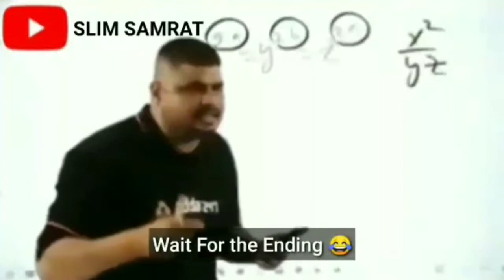Pokemon Unite Halloween🎃👻🍬 Ep. 4 in Hindi | Pokemon unite gameplay in Hindi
Pokemon unite  Ep 4 in Hindi
About video :-
Battle with Halloween costume🎃👺👘 designer.

Last mein Rank battle.
Pokemon unite
W C S GAMER'S POKEMON UNITE EP. 4 in Hindi
Socal Account :-
Official Facebook :- William Clark Stark
THIS CHANNEL IS RELATED FOR-
• POKEMON GAME'S

HEY GUYS, WELCOME TO OUR POKEMON GAMING CHANNEL. IN THIS CHANNEL I'm PLAYING LOT'S OF POKEMON GAME'S LIKE GBA, GBC, NDS, etc.

Pokemon channel is playing by W C STARK